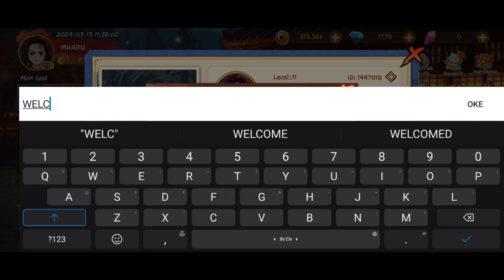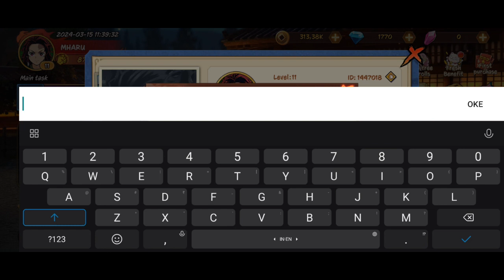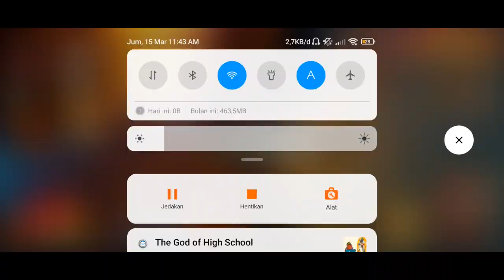6 Limited Giftcode I Demon Slayer Gameplay - Demon Legend Fury I Voyage Demon Hunter